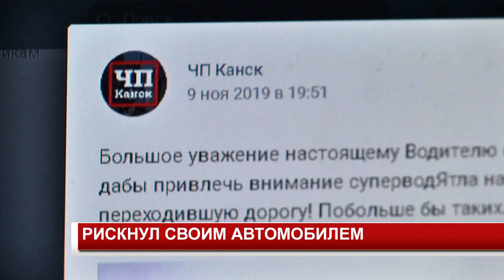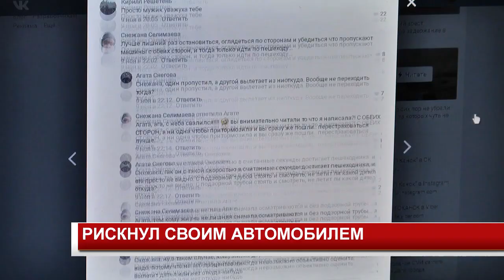РИСКНУЛ СВОИМ АВТОМОБИЛЕМ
Рискнул своим автомобилем. Настоящий беспредел творится на дорогах города.